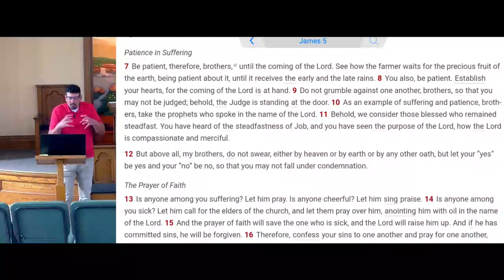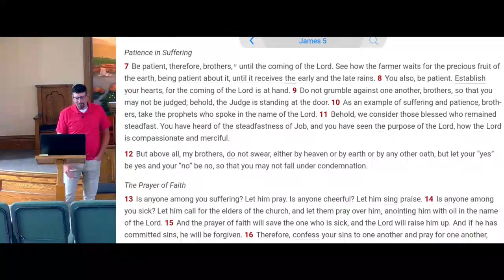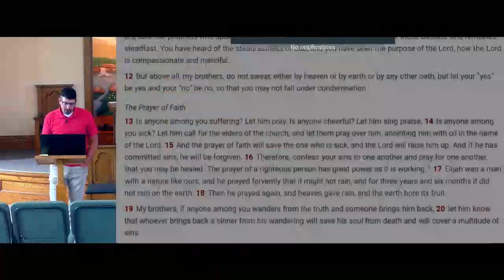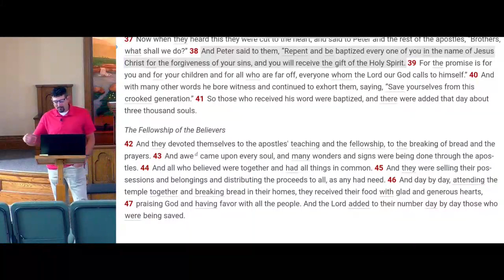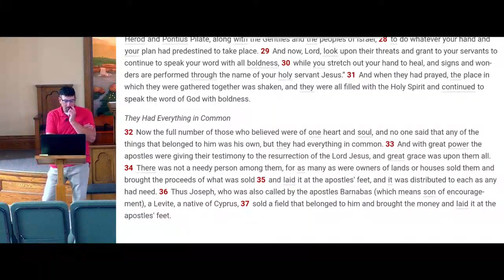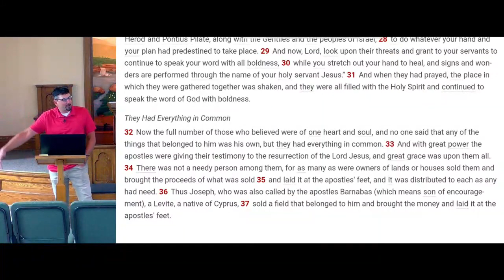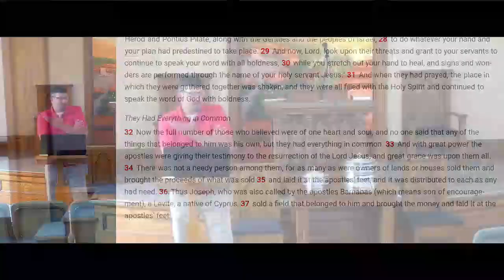Serving Others Grows the Kingdom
We've witnessed repeatedly that simply inviting people to pray opens up doors to other people coming to follow Christ and put him on in baptism. This happened in the Bible very often, and we are witnessing it firsthand within our congregation.

God is very much alive and well today.